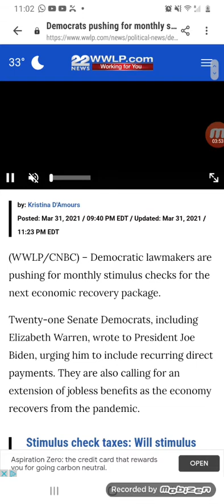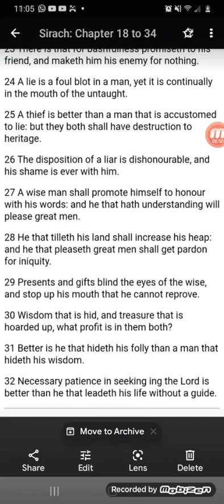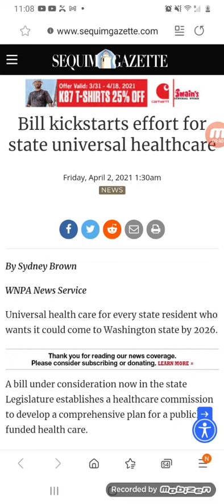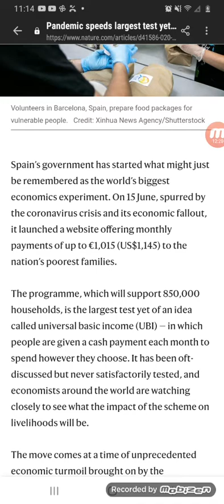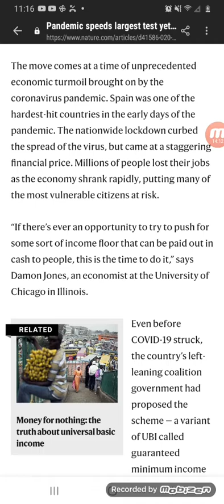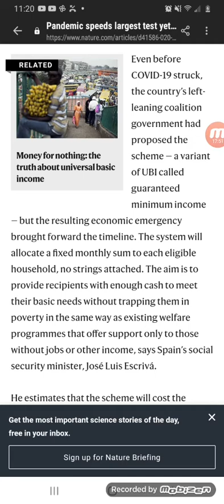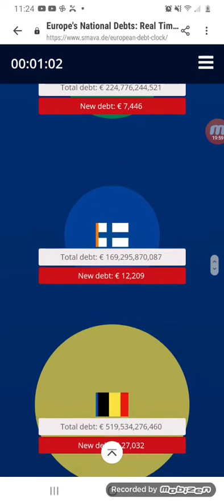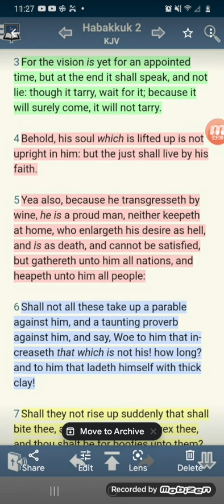Destroying an Economy: Stimulus Checks and Universal Basic Income